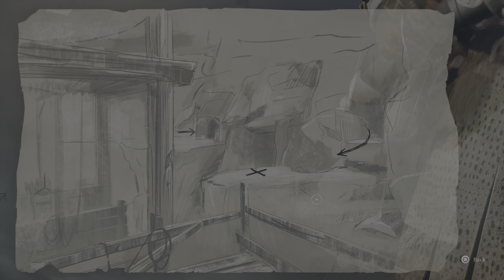Banishers: Ghosts of New Eden game play walkthrough part 22 Full game no commentary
Banishers game play PS5 XBOX S PC 100 60/120 HDR 4K 8K